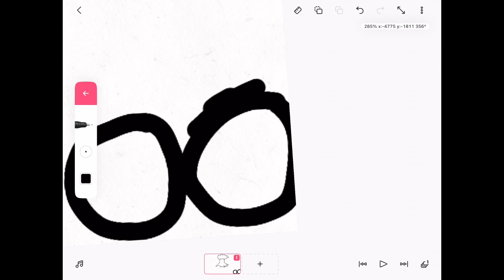This is magic